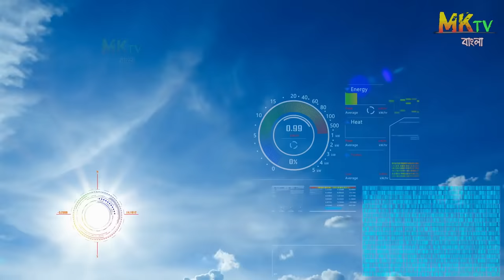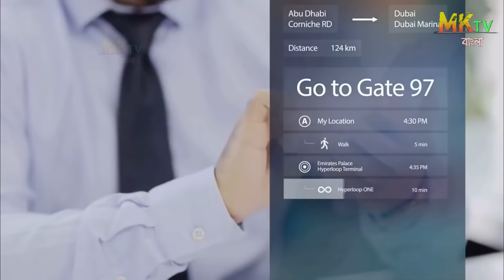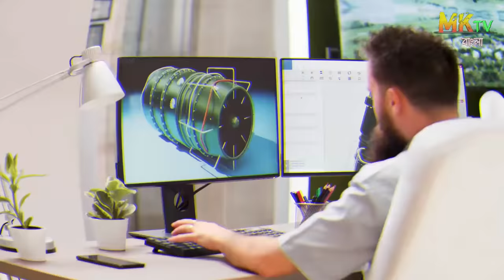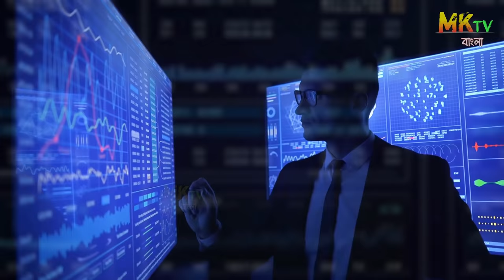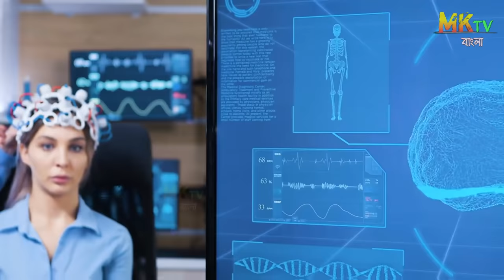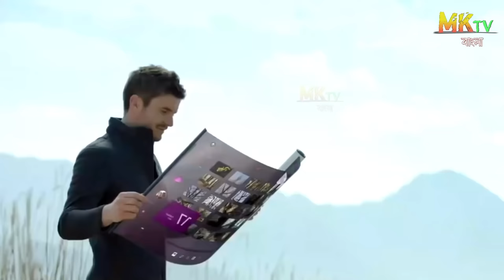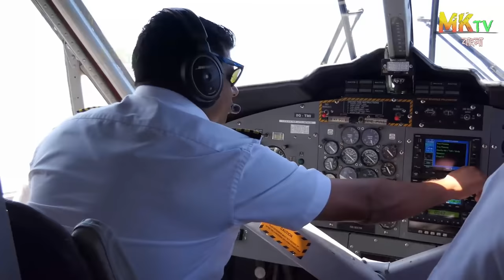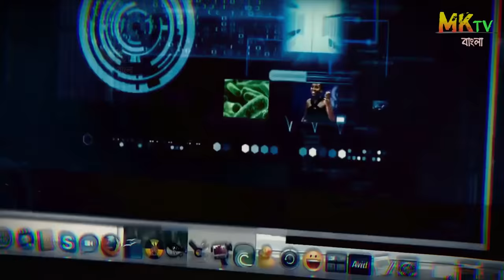২০৫০ সালে কেমন হবে আমাদের পৃথিবী ? The World In 2050 In Bangla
A short video of our world in 2050.
The World In 2050 will be totally different.
You will see how our cities will look like.
Robots, flying cars, self-driving cars, super tall skyscrapers, space exploration and many more will happen in our future.
technology and science are evolving very fast.